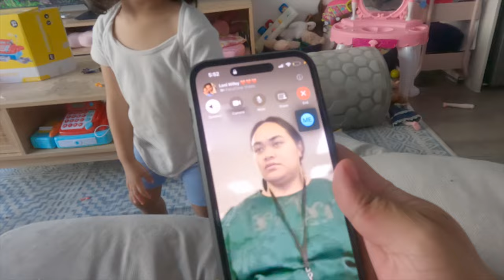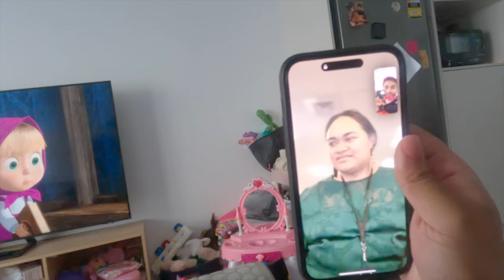DYING MY HAIR PINK TO SEE MY WIFE'S REACTION 😱 | AL_Squad2020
Welcome back to another video family. We hope you're doing well and are healthy. Today we didn't have much of a vlog so I decided to spray my hair pink to see my families reaction. We hope you enjoyed the video.